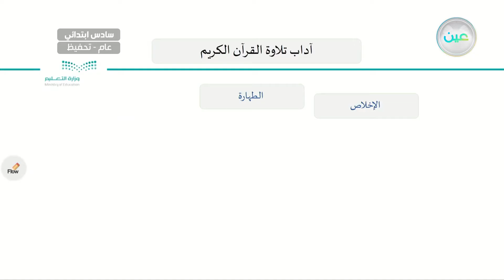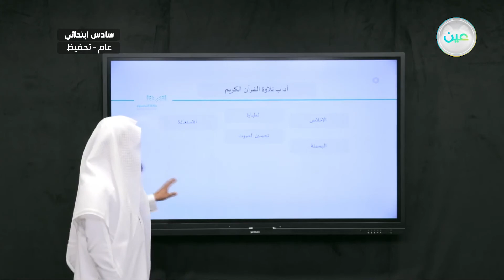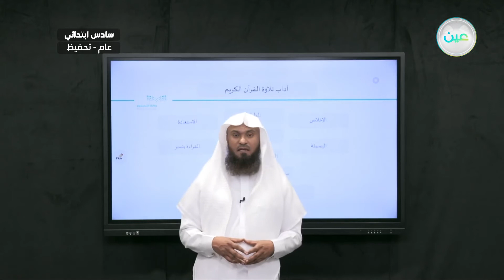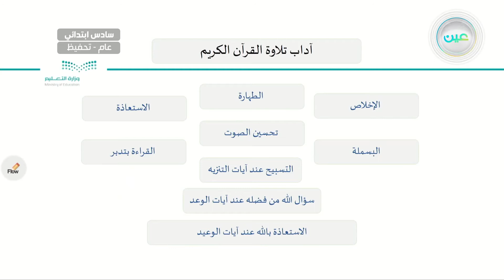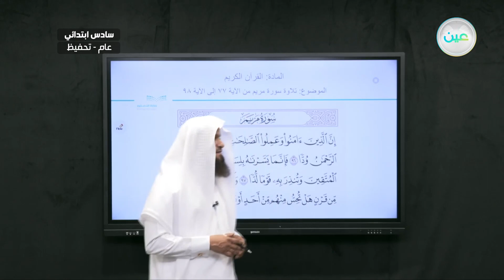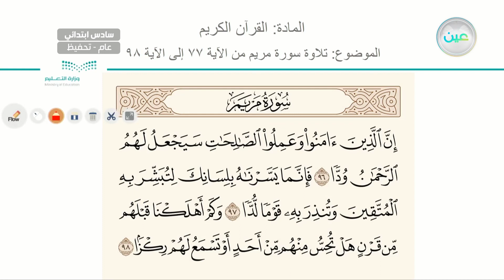"تلاوة سورة مريم من 77 الى آخرها - القرآن الكريم (تحفيظ) - سادس ابتدائي"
الحصة الثالثة - الأربعاء- الأسبوع الثالث - سادس ابتدائي06